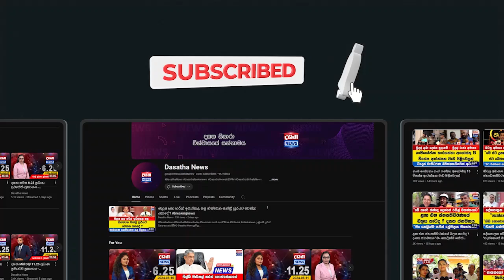මිනිස්සු පෝලිමේ ඉන්න එක මට දරාගන්න බෑ